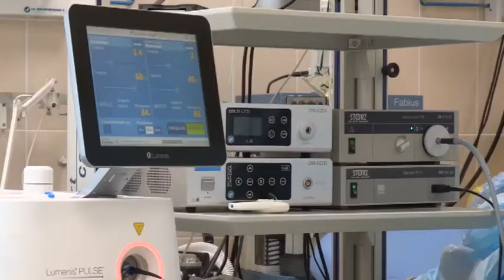Pregliasco: "Questa ondata sta finendo. Ma resta il rischio di nuove varianti in autunno" - Canale10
Il virologo Fabrizio Pregliasco in esclusiva a Canale Dieci: "Ci aspettano una primavera e un'estate più serene. Ma per il prossimo autunno resta il rischio potenziale di nuove varianti: servono vaccini aggiornati e un piano pandemico". Il Direttore Sanitario del IRCCS Galeazzi di Milano spiega anche perché non servirà una quarta dose di vaccino per tutti, ma soltanto per pazienti fragili e anziani, sul modello delle campagne annuali per il siero anti-influenzale. Il professore affronta poi il dibattito legato al sistema di calcolo dei decessi da covid: "Serve una classificazione più precisa".